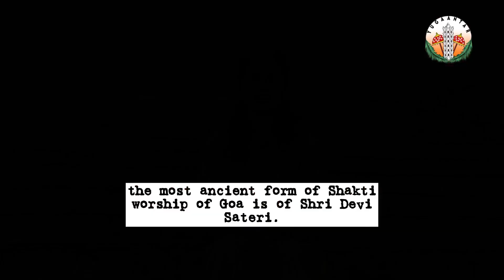Devi Sateri | temple of Goa | etihas of Sateri worship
As Navratri begins today, we will be coming up with the Mahatmyas of Nine Goan Goddesses.
We are beginning with the most popular form of Shakti worship of Goa i.e. Shri Devi Sateri. P
The most popular folk deity of Goa, which is also known as Ela and Bhumika.

The soul of Bharat, echos from the coast of Gomantak in voice of Goan youth

Goa - A home to rich and diverse folk culture along with a long history that spans centuries. From the vibrant and colourful dances to the soulful music, Goan folk culture is a true reflection of the state's unique heritage.

YugaantarGoa  is a medium to give the traditions, folk culture, hidden temples and the sensitive pages of Goan history, Inquisition a platform.

Team Yugaantar Goa has done various sessions in schools and public events on Goa's past, historic facts about Goa.

Working on Decolonizing Goan minds

Your suggestions are most welcomed.